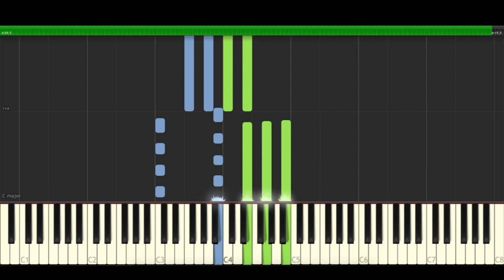Downton Abbey op Piano Cover Midi tutorial Sheet app Karaoke